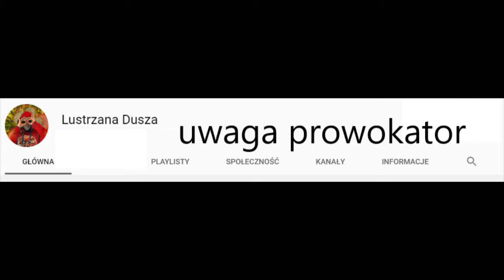uwaga prowokator antyhistoryczny